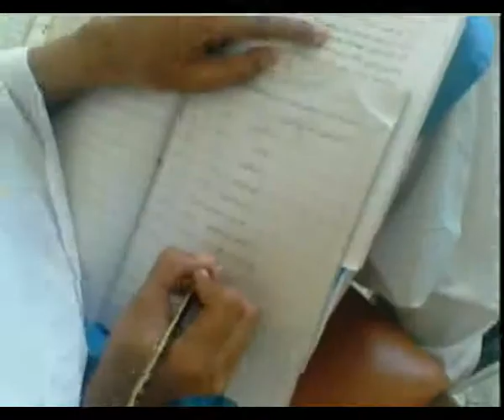importance of education by i.h stars